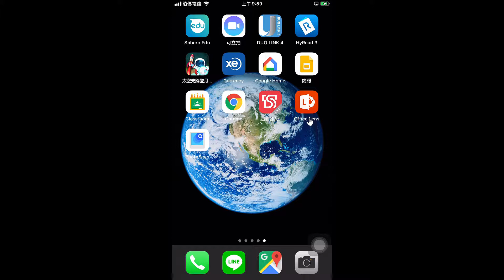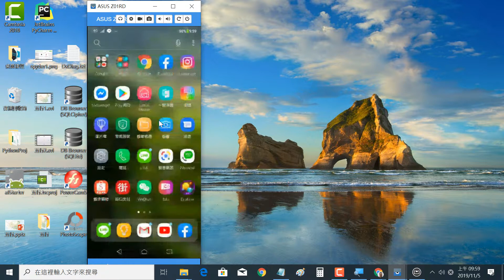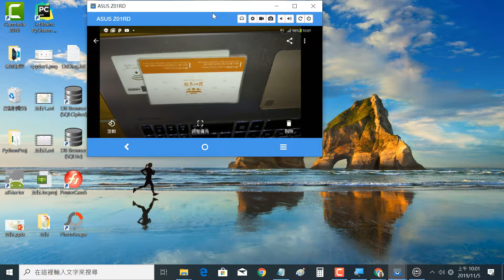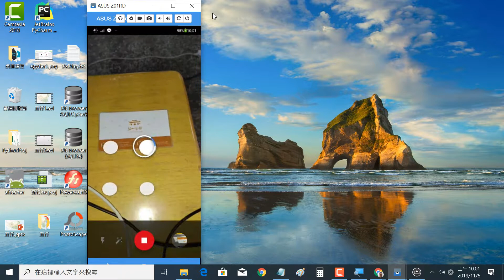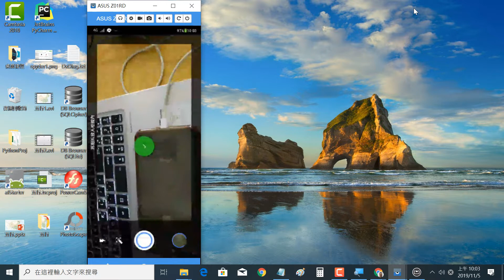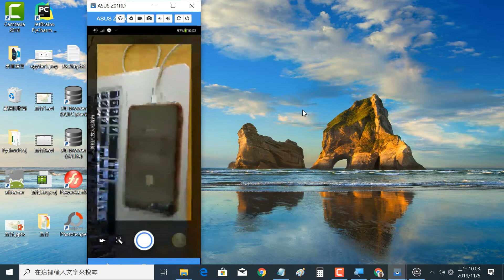2019110502 Photoscan 拍攝文件或名片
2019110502 Photoscan 拍攝文件或名片
王穎聰, 中山社大, Google 智慧應用, PhotoScan, Office Lens, Chrome 更新, 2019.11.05